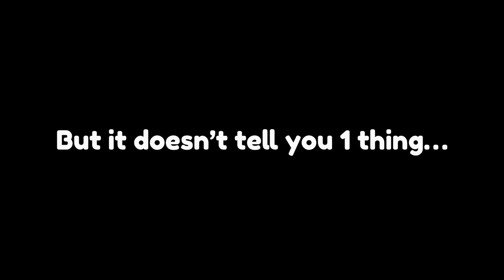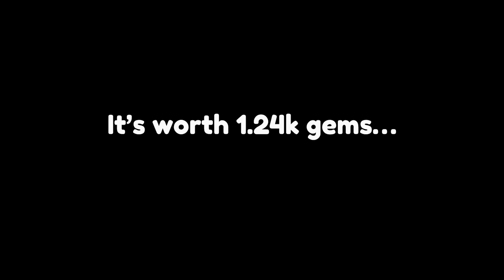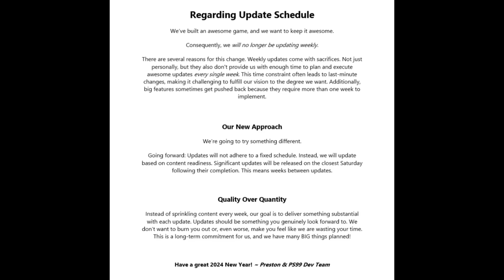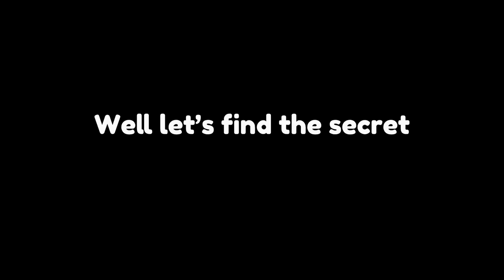DO NOW! 🎆🥳 HOW TO UNLOCK PRESTONS *SECRET SHOP* in Pet Simulator 99!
ITS LIMITED TIME, CHECK IT OUT BEFORE ITS GONE!